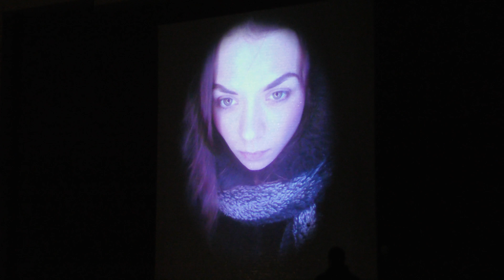AMSTERDAM LIGHT FESTIVAL - LAND ROUTE 2017-2018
Light Festival Land Route

Muziek van Youtube audio:  Aaron Lieberman – Lightfoot

Kattenburgerstraat-Peter Vink (NL)
The garden of Schrödinger's cats – Takeo Sugamata
Enlightened? – Reanna Niceforo & Phil Sutherland (CA)
Existential: A collection of individuals – AlexP (NL)
Light Vessel – Sjoerd ter Borg & Nick Verstand (NL)
White Sheep – ATI Suffix (IT)
Sense of blue – Liubov Moskvina (RU)
Save our Souls! – Bas Peeters (NL)
Fields of frequencies – Lidy Six (NL)
Brocken 6 A – Yasuhiro Chida (JP)
Squared time – Hanna Betsema (NL)
The wood Would – Verena Hall (NL)
Miasma Fields – Amstredam Creative Industries Network (NL)